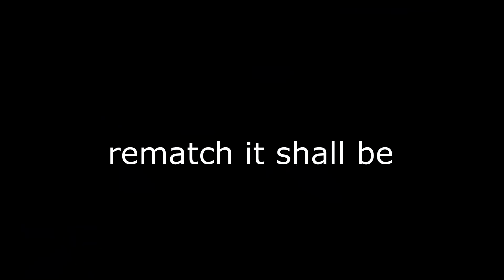[TheHIVE] can Xylen69 win a 1v3? ft. HannahZard22, ThatLee93, gamer69420reeee